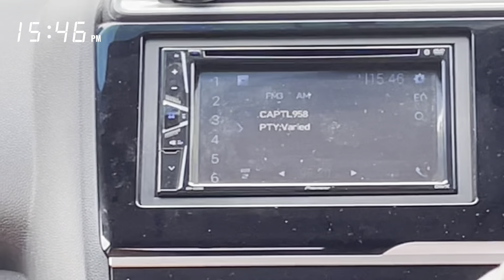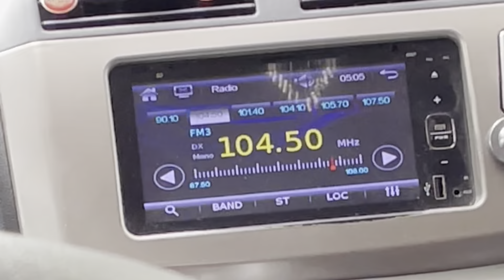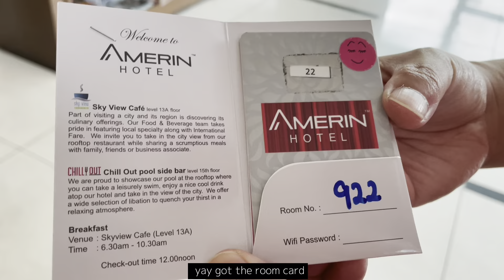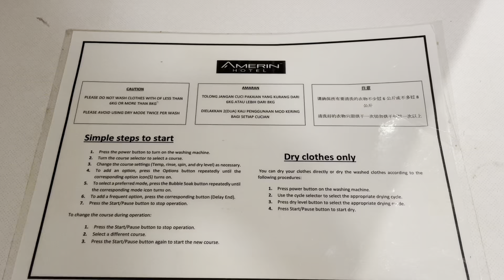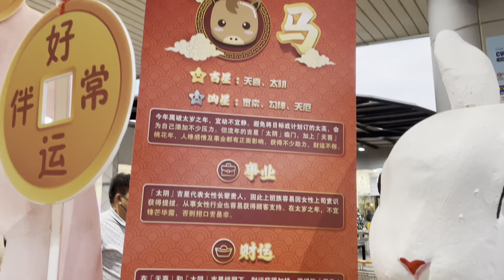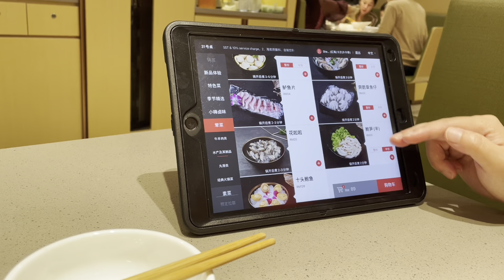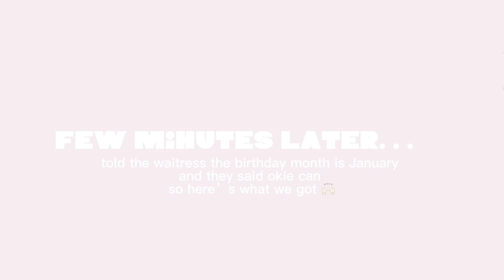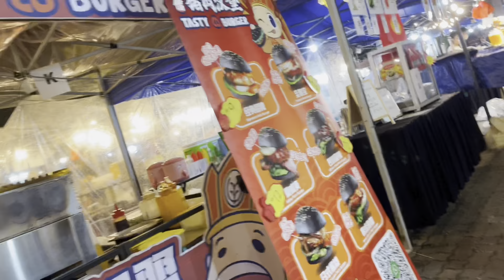[part 1] let’s go to JB from Singapore (Johor Bahru,Malaysia) vlog 🫶 | Amerin hotel room tour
Hiii everyone 👋 i am so excited for this week video because i will share with you all about jb trip (short holiday) vlog 🙌🏻 andd Amerin hotel room tour 🤭
i hope my video can inspire and bring some joy to everyone of you watching 🫶

Happy New Year 2023 everyone wish everyone all the best 🙏🏻